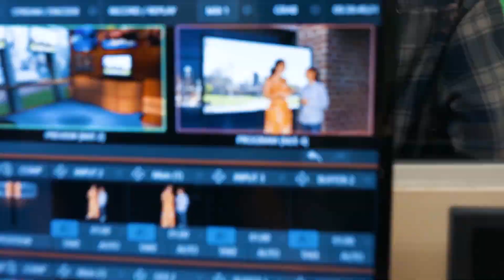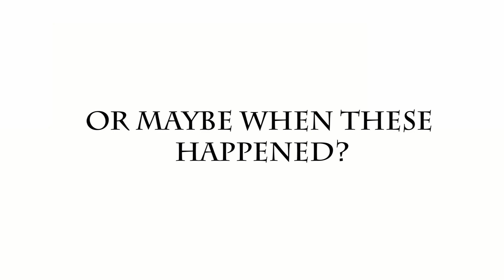HNN September 9, 2019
Our first broadcast of the year!! Check it out